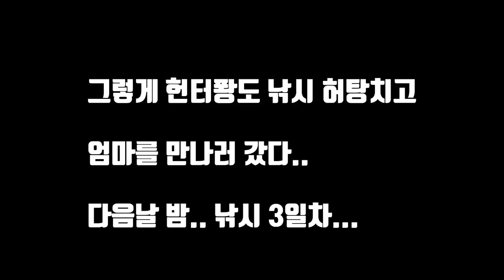단백질 덩어리 농어를 잡아서 먹어보자! Catch Sea bass and eat